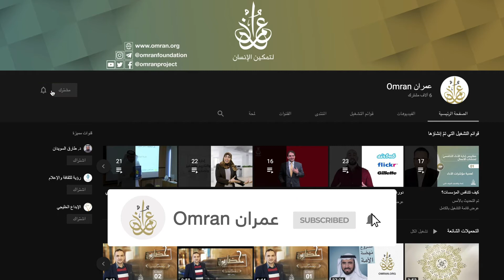اشترك في قناة عمران على يوتيوب YouTube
مجموعة متعددة وثرية من البرامج الفكرية والتدريبية على قناة عمران، سجل واشترك وساهم في مشروع عمران لنهضة الأمة.

ــــ
مشروع "عمران"
لتمكين الإنسان
يسعى
لنهضة الأمة
ورفعتها وحضارتها

وإلى حضراتكم
حسابات المشروع على مواقع التواصل الاجتماعي فيرجى المتابعة: